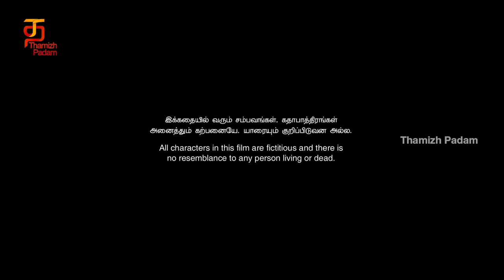Thalli Pogathey Tamil Full Movie HD | Atharvaa | Anupama Parameswaran | Latest Tamil Movies 2023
Thalli Pogathey Full Movie HD on @Thamizhpadam. Thalli Pogathey Tamil movie ft. Atharvaa, Anupama Parameswaran and Amitash Pradhan. Directed and produced by R. Kannan. Music by Gopi Sunder.

Thalli Pogathey is a remake of Ninnu Kori Telugu movie.

Synopsis: When Karthik refuses to elope with his lover, Pallavi, she decides to marry Arun and emigrates to France. However, madly in love, Karthik follows her to France a year later to win her heart back.